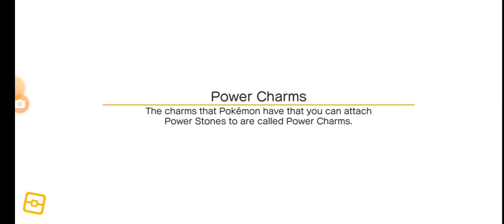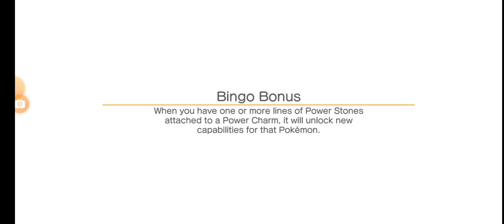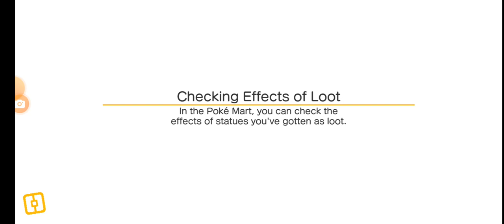I'm starting to think shiny Abra is a myth in this game shiny route quest part 20